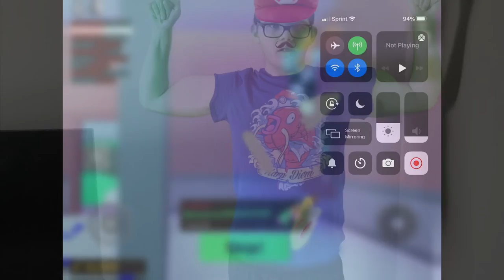Roblox gameplay (big paintball) no commentary